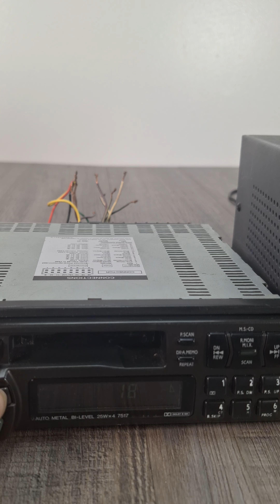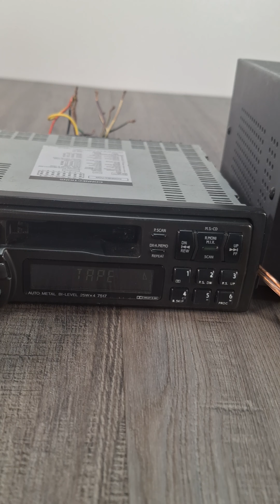alpine 7517 car stereo tape deck demo